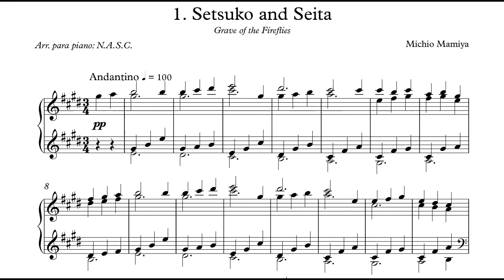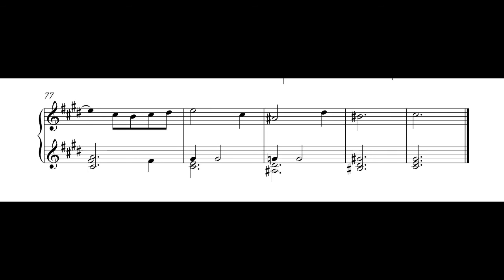Grave of the Fireflies - Setsuko and Seita || Piano Version 🎹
1. Setsuko and Seita: Main Theme
by Michio Mamiya
Arr. by NASC
Grave of the Fireflies (1988)